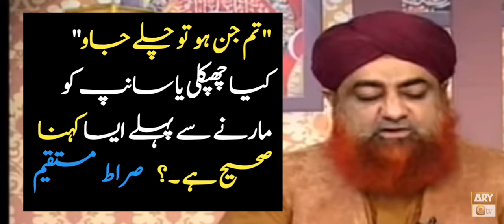chipkali marna gunah hai ya sawab by mufti akma | chipkali marne ka tarika | چھپکلی کو مارنا کیسا ہے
chipkali marna gunah hai ya sawab by mufti akmal | chipkali marne ka tarika | chipkali bhagane ka